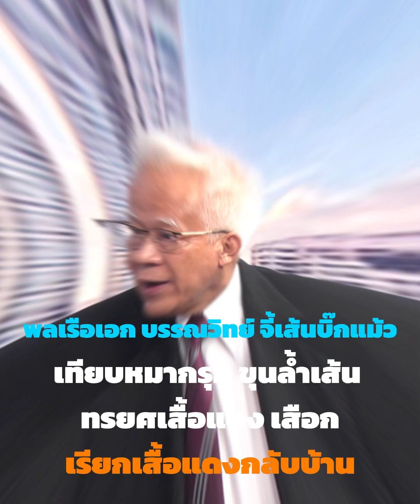พลเรือเอก บรรณวิทย์ จี้เส้นบิ๊กแม้วเทียบหมากรุก ขุนล้ำเส้น ทรยศเสื้อแดง เสือกเรียกเสื้อแดงกลับบ้าน